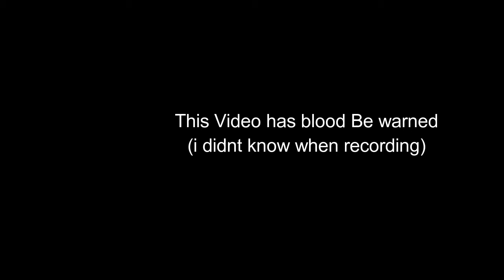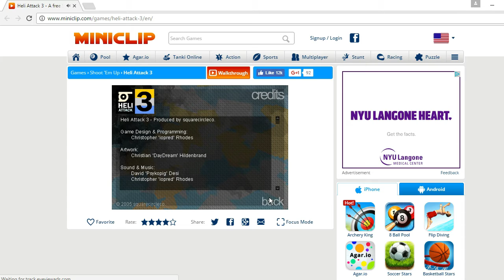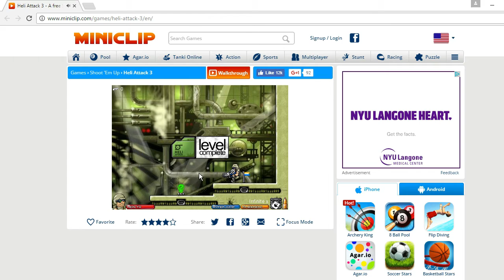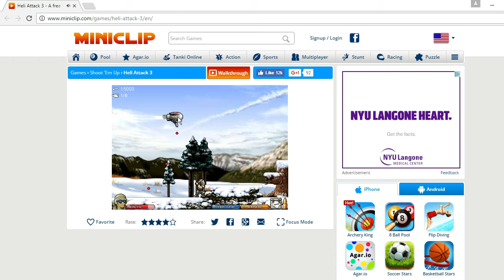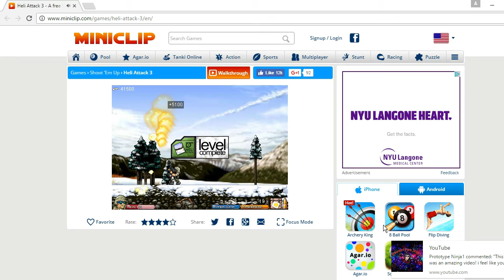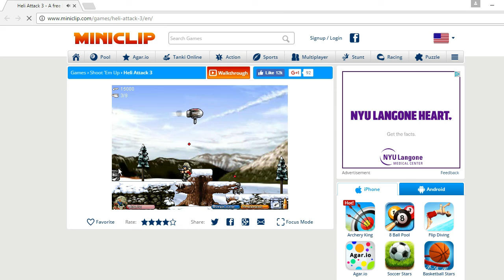Heli Attack 3